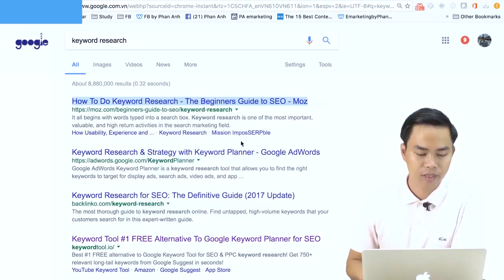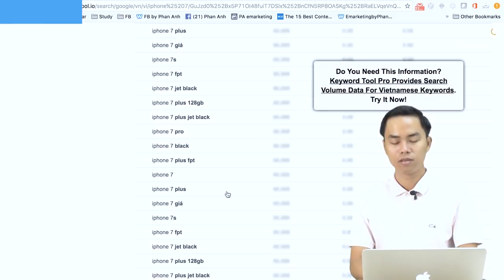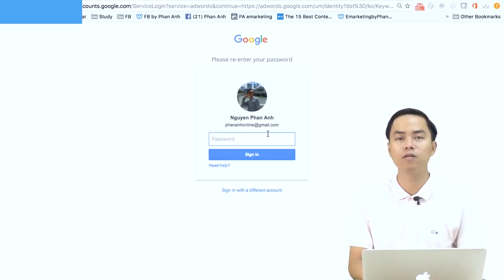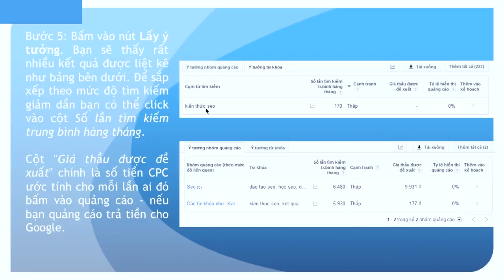18. Phân tích và lựa chọn từ khóa seo phần 4